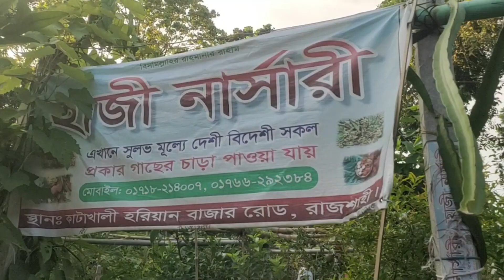হাজী নার্সারীতে সুলভ মূল্যে পাবেন আপেল, কমলা, বেদানা, আঙ্গুর, আমসহ দেশী বিদেশী ফলের চারা। Nursery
হাজী নার্সারীতে সুলভ মূল্যে পাবেন আপেল, কমলা, বেদানা, আঙ্গুর, আমসহ দেশী বিদেশী ফলের চারা। Protiti Agro FarmFOLLW